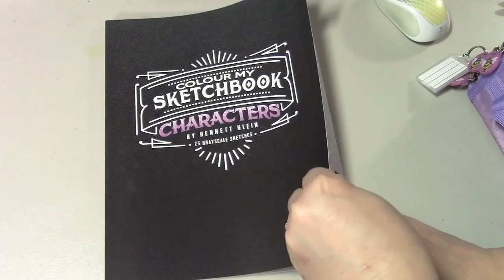ADULT Color A Long - Bennett Klein - Steampunk Shnauzer part 2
Bennett Klein on Amazon

This is a color and chat video. I talk about my life while coloring. If you do not like these types of videos then you won't want to watch me :-)